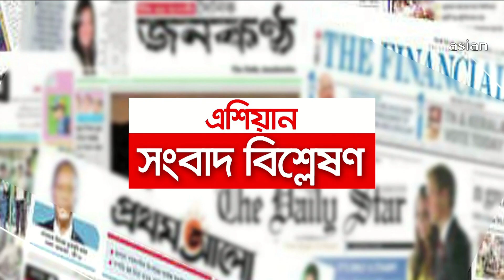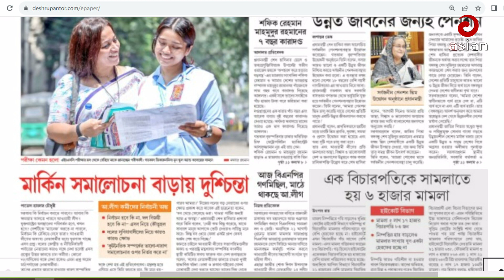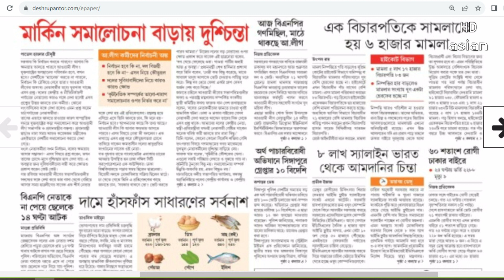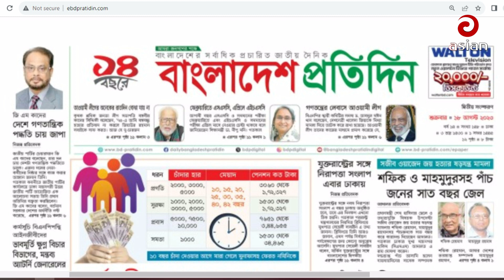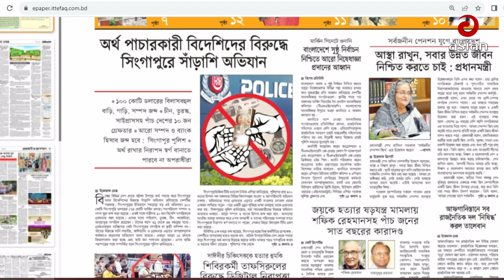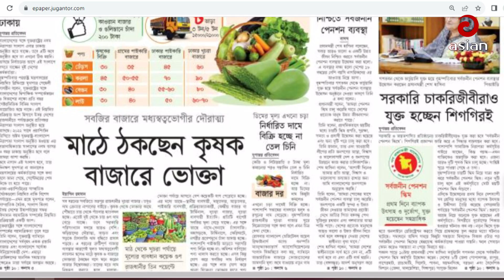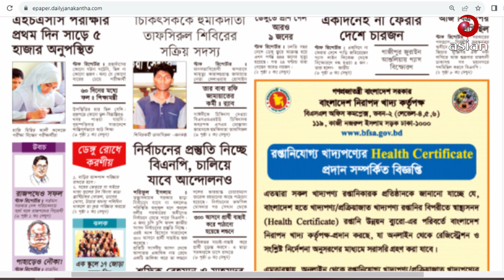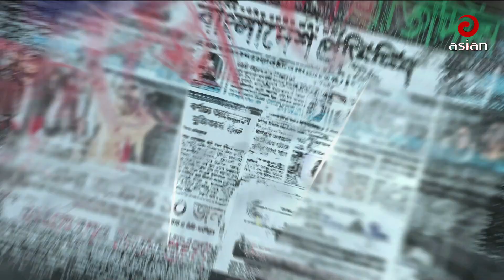সংবাদ বিশ্লেষণ | ১৮ আগস্ট ২০২৩ | Sangbad Bishsleshon | Asian TV